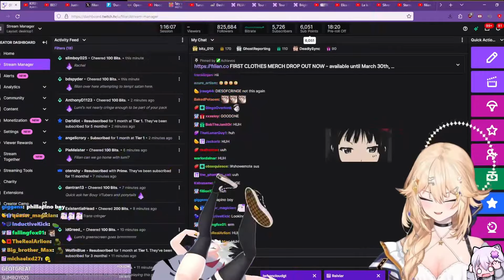Filian's Fresh Eggs - Filian x Kaneko Lumi (PC) [VTuber Clip]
~ Context ~
It's Class of 09...
Nothing can go wrong...